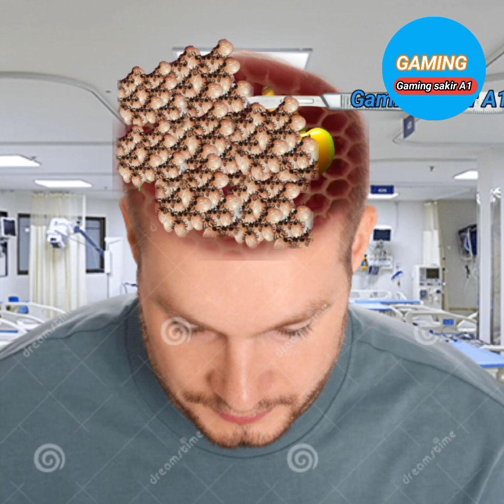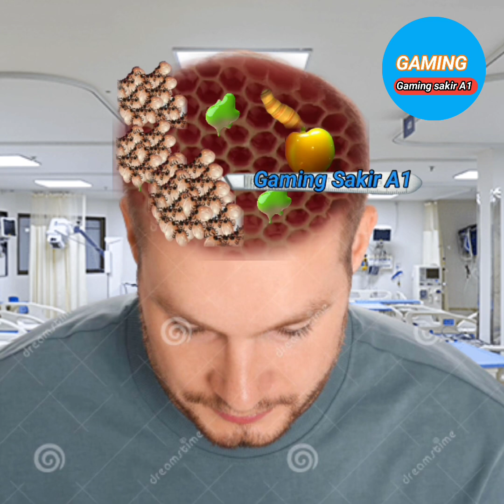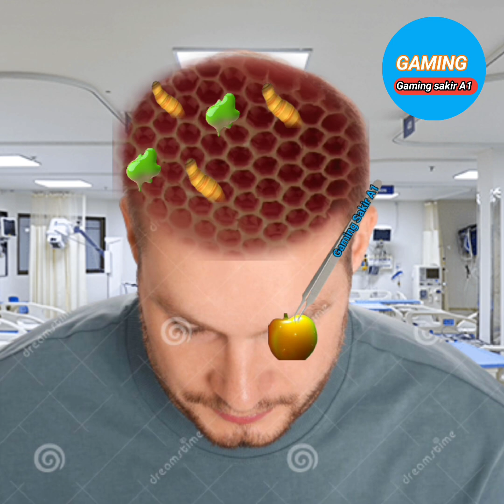ASMR Remove Head Lice & Wart Infection | Remove remove long hair,dandruff removed how to remove